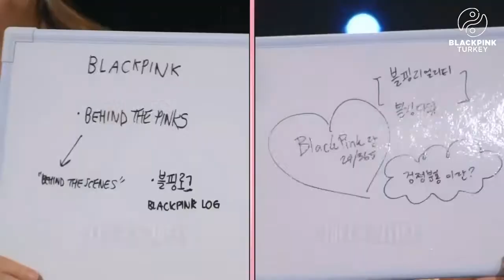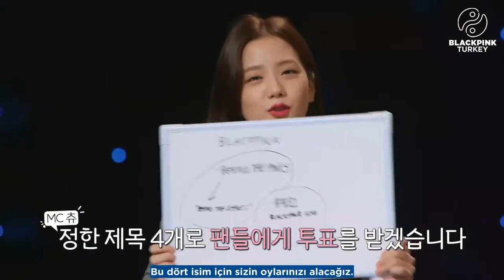BLACKPINK '24/365 with BLACKPINK' PROLOGUE [TÜRKÇE ALTYAZILI]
24_365_with_BLACKPINK BLACKPINKCOMEBACK RealityShow YG YOUTUBE - Türkçe çeviriler yapıyorum ve beğenilecek videolar paylaşıyorum lütfen abone olup videolarını beğenirseniz sevinirim bu arada BLINK 'im 🖤💗🤭😉 NOT : Bu video BLACKPINK TURKEY ' den çevirilerini beğendiğim ve takip ettiğim bir sayfa emeğine sağlık ☺️👏